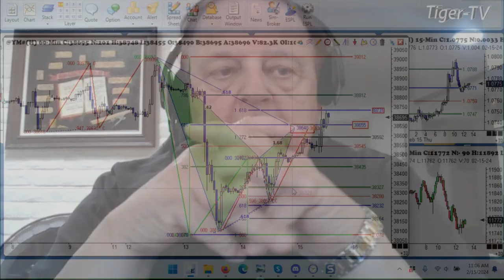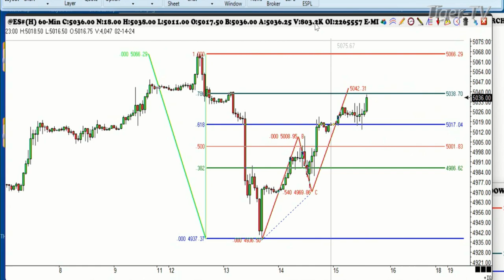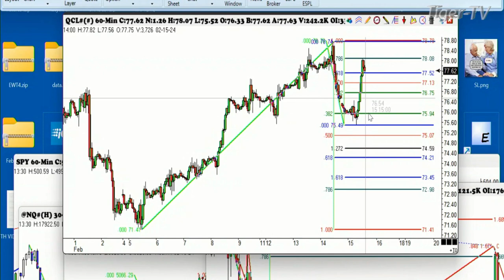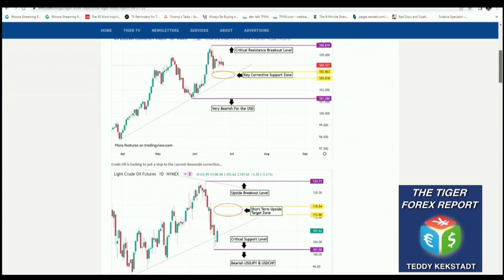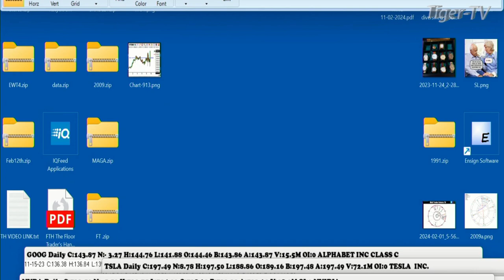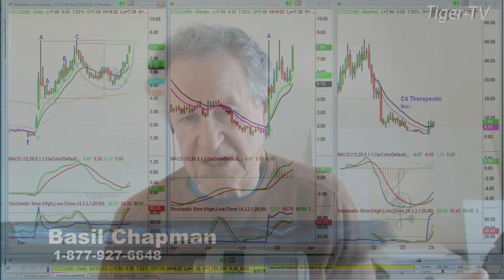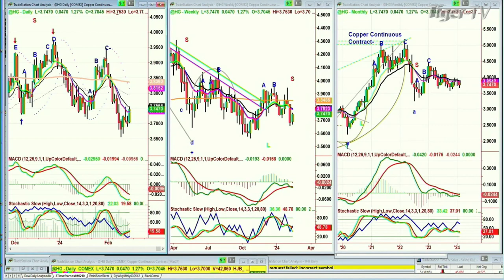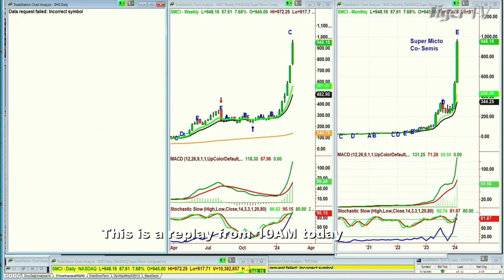February 15th, Trade What You See with Larry Pesavento on TFNN - 2024